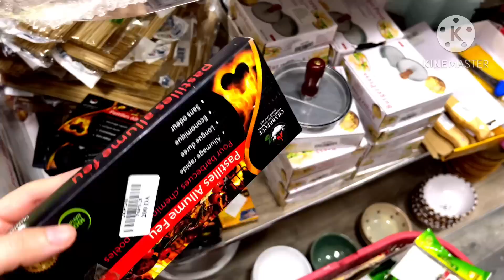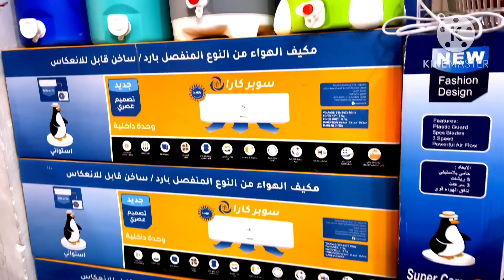جديد الجابوني للبلاستيك 💥مستلزمات العيد💯سلعة لوز